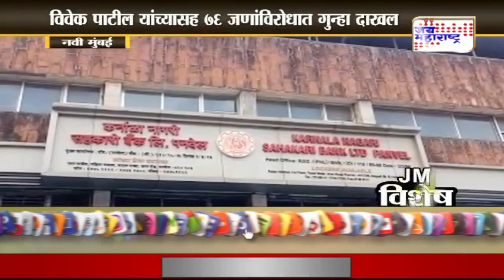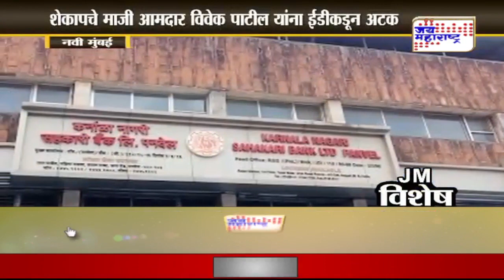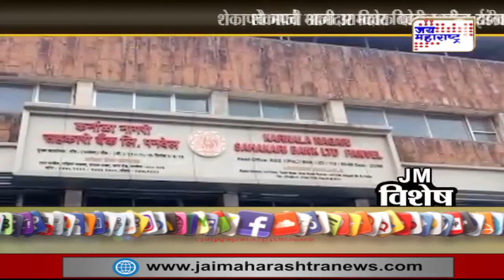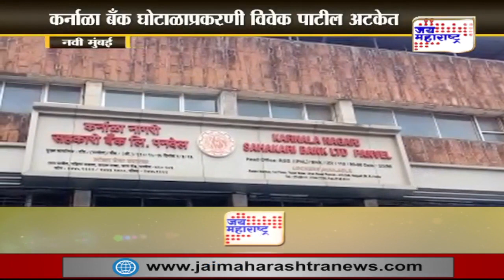Show | JM विशेष | Marathi News